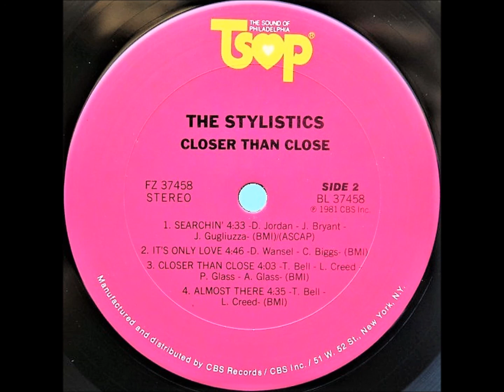The Stylistics... What's your name . 19981.